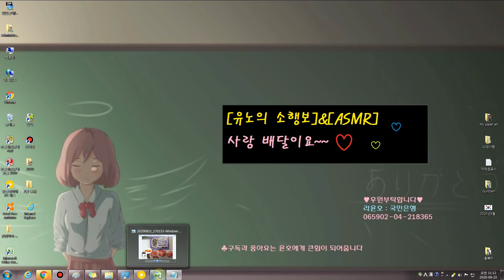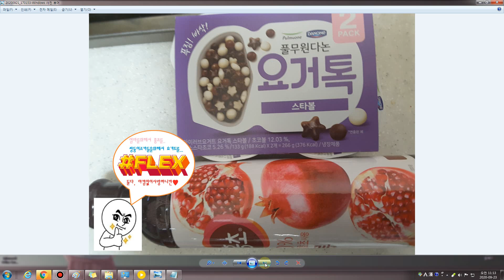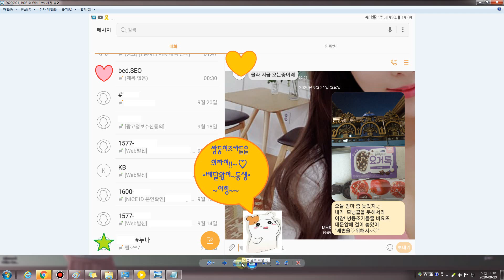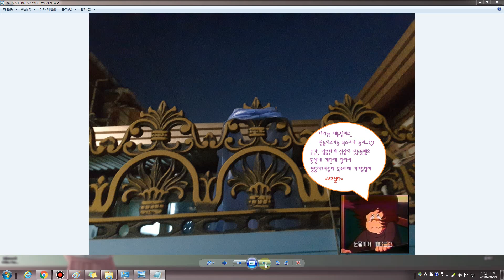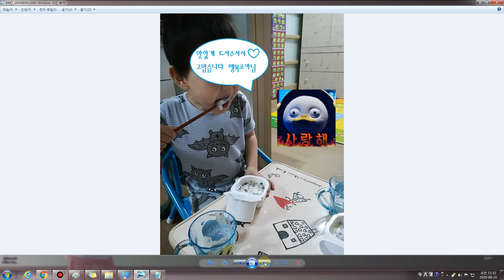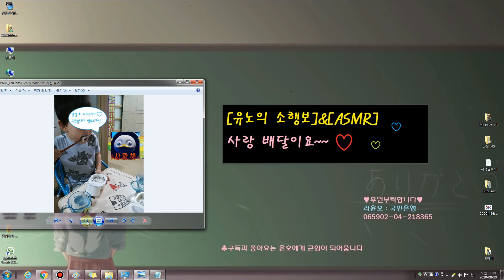[유노의소행보]사랑배달이요~♥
코로나19로인해, 내가족의 건강을 지키기위해서
마스크도 꼭! 쓰고 다니고,
심지어 벌써 한달째 쌍둥이조카들이
커가는 귀여운 모습을 못본채,
동생네 대문앞에서 서성거립니다.

아주 가끔씩..
어머니를 통해서 아이들이 즐겨먹는 젤리나 초코과자를 전달을하거나
혹은 이렇게 대문안쪽으로 걸어놓고는 합니다.

동생네 육아 도움주시고 돌아오는 어머니께
늘 카더라통신으로~♥
아이들의 무럭무럭 커가는 이야기들과
그날의 일상 풍경을 머릿속으로남아 그려봅니다.

"아~ 언제쯤 이 죽일놈의 코로나19가 끝이날까요?"

보고픈 쌍둥이조카들이 동생네 담넘어로
흐림없이 맑은 목소리가 귀엽게 귀에 꽂힙니다.

오늘은 쌍둥이조카바라기♥유노의 아련한 이야기였습니다.

ps:
어라?! 동생네 대문에 걸어 넣은 아이들 간식을 동생이 캐치해간후
대문넘어로 들려오는 쌍둥이 조카들의 귀염 뿜뿌하는♥아름다운소리
그소리를 들려드릴께요(ASMR)

*조카바라기란, 조카+해바라기 합성어입니다.
한결같이 바라보는 유노삼촌의 마음을 말합니다.

*소행보란, 소중하고 행복한 발걸음의 줄임말입니다.
쌍둥이조카들을위한 유노삼촌의 조공행보입니다..

※다음날 아침, 동생한테서 쌍둥이조카들이
내가 대문넘어 보내준 요거트 먹는 사진하나하나에 포동포동 심쿵귀염~♡♡

한달만에!! 목격한 쌍둥이조카들..